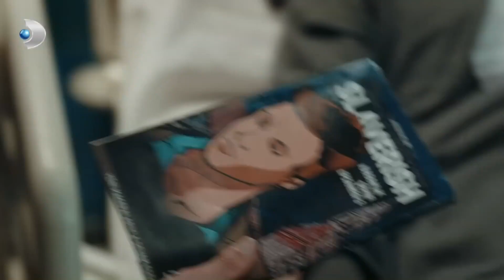Kuzey, Azize'nin Gizli Gerçeğini Öğreniyor! - Azize Özel Klip